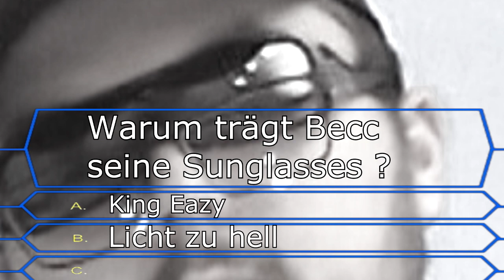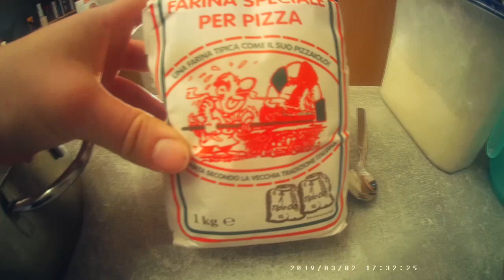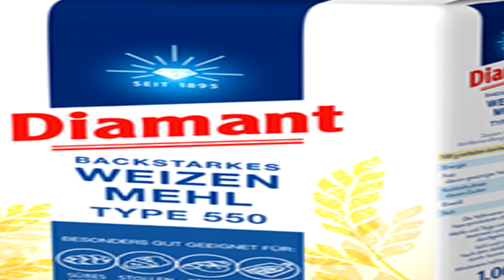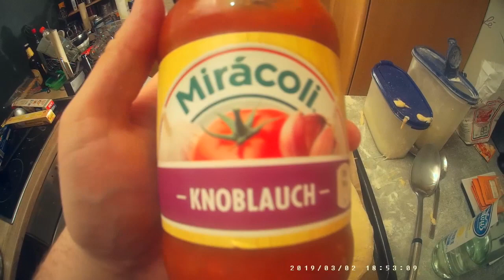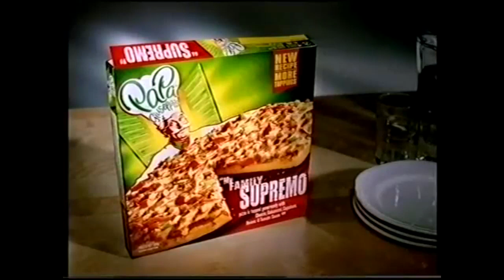American Pizza, Pasta, Peperoni Rezept /Chef Becc ep.1/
linguine fetachini pizza pini ich hoffe euch hat das video gefallen wenn ihr es bis zum ende geschaut habt dürft ihr das Rezept selber machen.